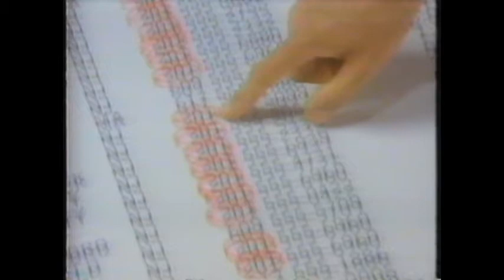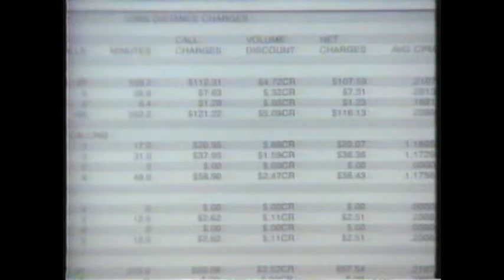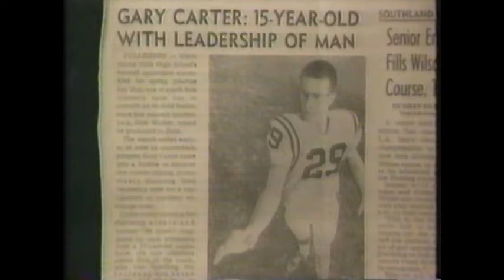ESPN 1989: PLAY BALL With Reggie Jackson Featuring Andre Dawson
ESPN instructional show from 1989. Reggie Jackson and Andre Dawson give pointers to a group of little leaguers on how to do things like catch an outfield flyball from 40 feet away. An improvement over the last episode at least. Presented straight from the VHS. which is probably for the best. Reggie Jackson in full HD would probably break YouTube. That dude is MASSIVE.